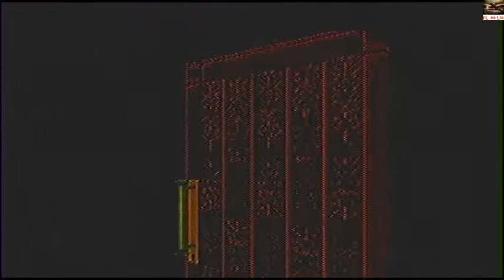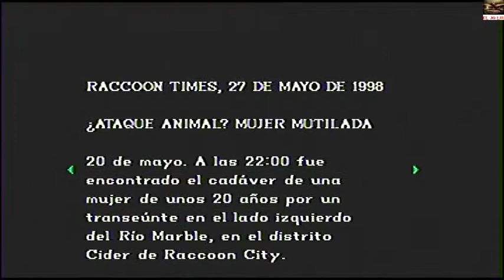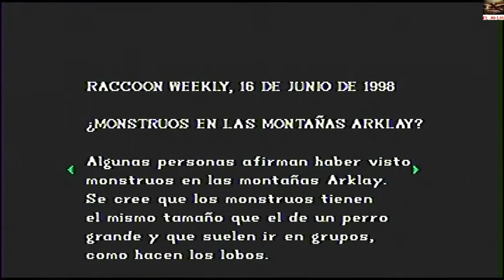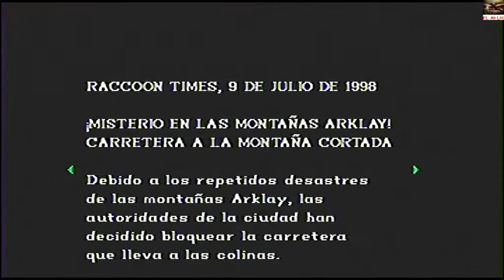Resident Evil 1 Director's Cut | PSX | Español | Chris | Parte 6 | Modo Avanzado